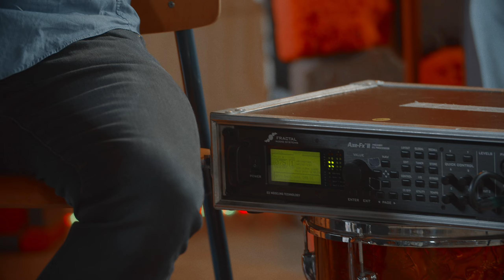FLAGEO TOWN 2.0 - Kia Mhalifa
FLAGEO TOWN 2.0 : Dream away with us enjoying some sweet upper harmonics, played flageos on a 1965 L Series Strat.  From our debut album “Flageo Town”. Recorded 16 track live in our studio in Rotterdam 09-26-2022.
Kia Mhalifa is: Guitar: Filip Schrijver, Drums: Thijmen Molema, Bass: Michel van Schie.